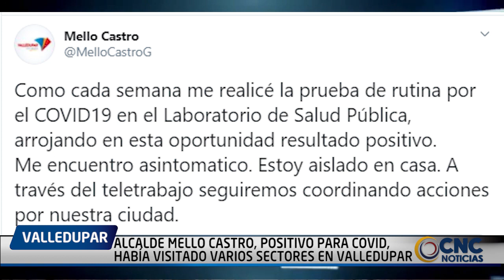ALCALDE MELLO CASTRO, POSITIVO PARA COVID, HABÍA VISITADO VARIOS SECTORES EN VALLEDUPAR